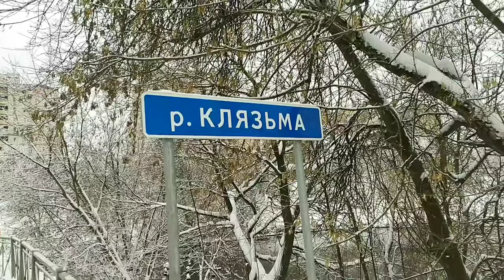Зимняя прогулка | Утки на морозе | Кормлю уток в новый год | Влог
ВАША ПОМОЩЬ НА РАЗВИТИЕ КАНАЛА: ЯндексДеньги (карта банка): 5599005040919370
WebMoney (номер кошелька):
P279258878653